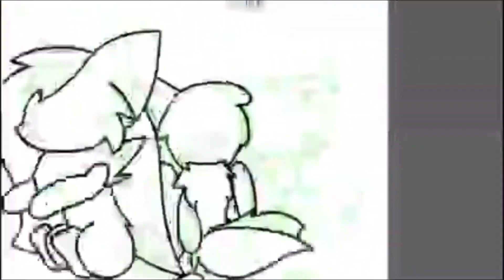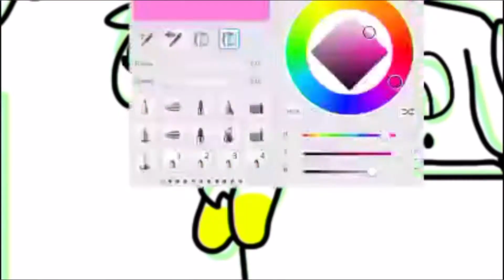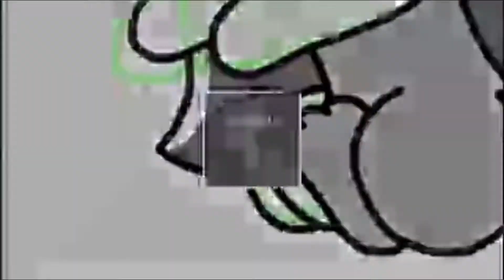Sleigh Ride- SPEEDPAINT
Merry Christmas!

or whatever you celebrate I don't really care.

This is a remake of the 2015 version, as seen in the video.

Songs: Jingle Bell Rock, by Bobby Helms
Rocking Around the Christmas Tree, by Brenda Lee